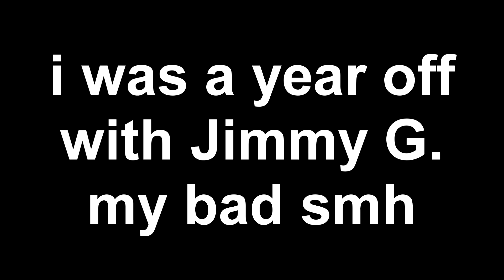The Super Bowl Draft! Drafting Players With Super Bowl Wins & Appearances - Madden Nfl 18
But seriously for those who do not know, i am a college student/ Part Time Worker. i love interacting with you guys in the comments section, its like a freaking party down there sometimes!